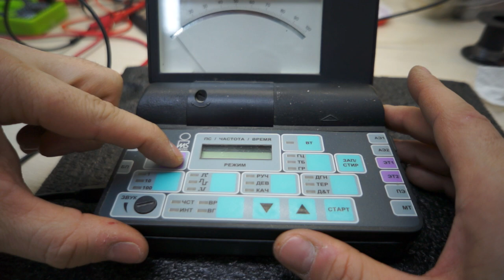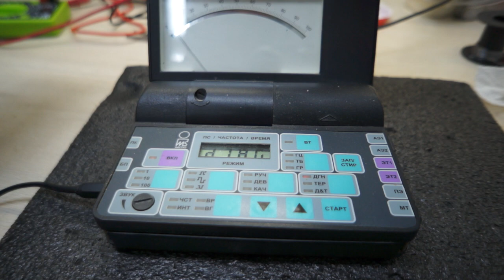«МИНИЭКСПЕРТ-ДТ» Двадцать лет прибор работает... Имедис-Эксперт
Аппарат для электропунктурной диагностики и электро-, магнито- и светотерапии по БАТ и БАЗ компьютеризированный «МИНИЭКСПЕРТ-ДТ» (+) c программным обеспечением "Имедис-Эксперт"
содержит взаимосвязанные и взаимодополняющие системы: диагностическую, терапевтическую и электронный медикаментозный селектор.

Диагностическая система позволяет:

осуществлять измерения и интерпретацию электрических параметров биологически активных зон (БАЗ) и биологически активных точек (БАТ) по методу Р. Фолля;
вегетативного резонансного теста (ВРТ) "ИМЕДИС-ТЕСТ";
модифицированного вегетативного резонансного теста (ВРТ+);
осуществлять медикаментозное тестирование и динамический контроль терапии, в том числе с использованием встроенного медикаментозного селектора;
проводить топическую, синдромную, нозологическую и локальную диагностику;
реализовывать персонализированные диагностические алгоритмы.
Встроенный в аппарат электронный медикаментозный селектор содержит более 58000 электронных аналогов гомеопатических препаратов, нозодов, органопрепаратов, аллергенов, которые могут быть использованы с возможностью изменения потенции и инверсии свойств в процессе медикаментозного тестирования.

Терапевтическая система позволяет:

проводить электро- и магнитотерапию сигналами заданной частоты, формы, амплитуды и полярности;
проводить индукционную терапию по 90 программам, в которых используются частотные спектры ритмов мозга человека;
проводить резонансно-частотную диагностику и терапию заболеваний, вызванных вирусами, бактериями, простейшими, гельминтами и грибами.
Аппарат позволяет создавать и хранить в памяти индивидуальные терапевтические программы и группы препаратов пользователя.

Аппарат может работать как в комплексе с персональным компьютером под управлением программного обеспечения «ИМЕДИС-ЭКСПЕРТ», так и автономно.

Аппарат предназначен для использования квалифицированными специалистами, врачами, прошедшими обучение работе соответствующими методами электропунктурной диагностики и биорезонансной терапии, в рамках своей профессиональной деятельности.
Оборудование не предназначено для самолечения, домашнего, личного использования!

В комплектацию аппарата входит:

Электрод-щуп активный ЭА Измерительный активный электрод-щуп (СЕ)
Артикул: 201-011
Щуп 3-кнопочный с пластиковым разъемом с красным демпфером (7 контактов)
Электрод-щуп активный ЭА Измерительный активный электрод-щуп (ВРТ+, CE)
Артикул: 201-021

Наконечник сменный к щупу Сменный наконечник для измерительного активного электрода
Артикул: 201-520

Наконечник сменный к щупу Аурикулярный наконечник для измерительного активного электрода
Артикул: 201-530

Наконечник сменный к щупу Наконечник измерительного активного электрода для измерений по методу ВРТ
Артикул: 201-540

Наконечник сменный к щупу Наконечник лицевой для измерительного щупа
Артикул: 201-550

Наконечник сменный к щупу Сменный наконечник для измерительного активного электрода М3 (неразрезной)
Артикул: 201-561

Электрод плоский ручной №1 (комплект) Комплект ручных электродов (СЕ)
Артикул: 202-011

Электрод плоский ножной №2 (комплект) Комплект ножных электродов (СЕ)
Артикул: 202-021

Электрод лобный №3 Комплект лобных электродов на резиновой повязке (СЕ)
Артикул: 202-041

Электрод цилиндрический ручной Цилиндрический электрод (СЕ) (красный)
Артикул: 202-101

Электрод цилиндрический ручной Цилиндрический электрод (СЕ) (черный)
Артикул: 202-111

Электрод магнитотерапевтический Ф52 мм  Устройство для магнитной терапии «индуктор»
Артикул: 203-010

Электрод магнитотерапевтический «петля» Устройство для магнитной терапии «петля»
Артикул: 203-020

Электрод магнитотерапевтический «пояс» Устройство для магнитной терапии «пояс»
Артикул: 203-030

Интерфейсный кабель Интерфейсный кабель USB
Артикул: 204-010

Кабель для подключения электродов (комплект) Комплексный кабель для подключения ручных, ножных и лобных электродов (СЕ)
Артикул: 204-201

Провод для переноса на жидкие носители Провод к контейнерам для переноса на жидкие носители
Артикул: 204-400

Соединительный провод для пластины для проведения медикаментозного тестирования Провод (CE) к МП
Артикул: 204-411

Cоединительный провод к пластине для проведения медикаментозного тестирования Провод к выносному контейнеру (красный)
Артикул: 204-420